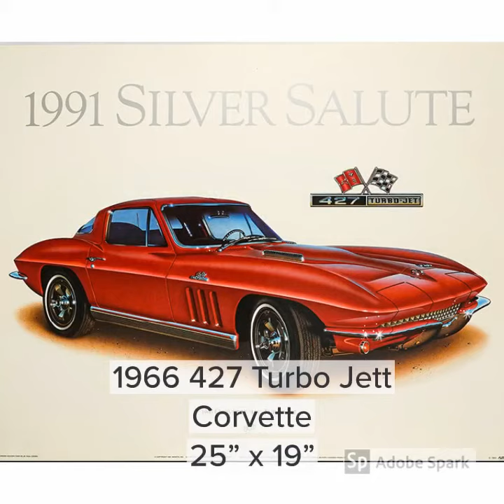Vintage Automobile Posters and Prints #2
Summary: Another short video featuring high-quality posters from the "Jannes Estate Collection"

Posters from “Jannes Estate Collection” printed using the calotype continuous tone process - one of the most innovative and underrated printing methods of our time.